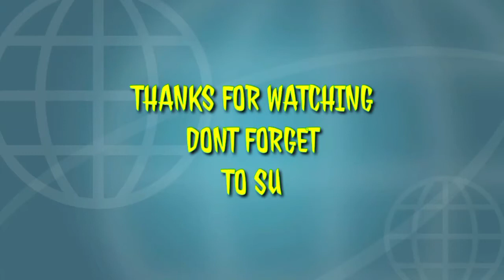Dareen Mall Dammam Saudi Arabia / Nag Grocery Kami / Papparoti Coffeshop / Buhay Ofw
Bumisita kami sa coffeshop ng papparoti,jan kasi kami mag work at nag grocery din kami🥰❤️at yung kasama namin sa work na si indiano boy name arup,gusto nya daw pililin girl🤣🤣